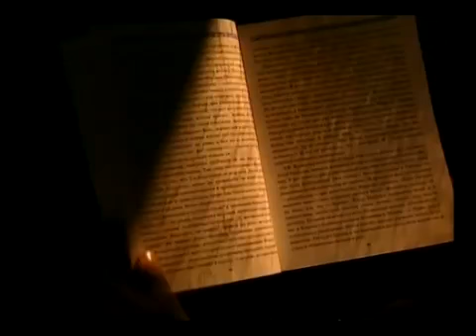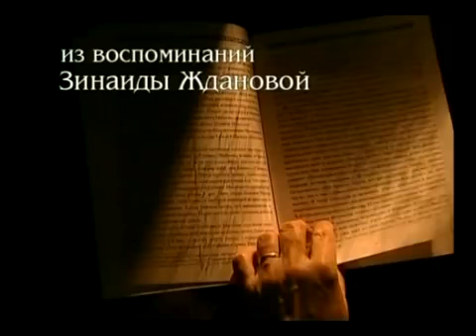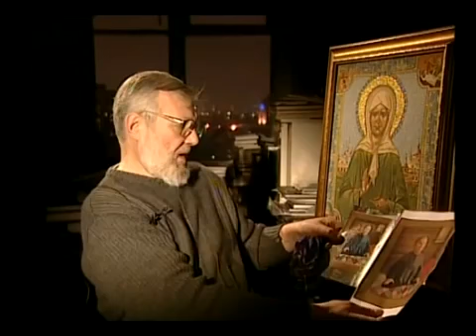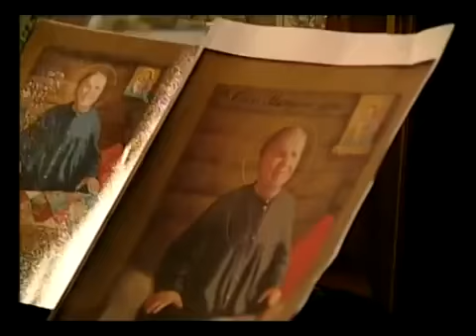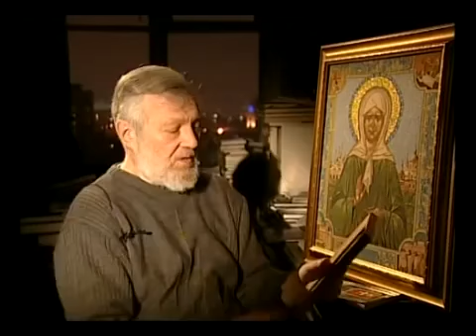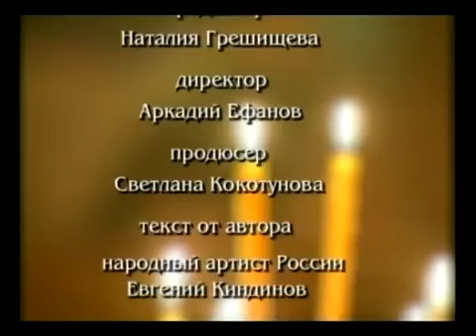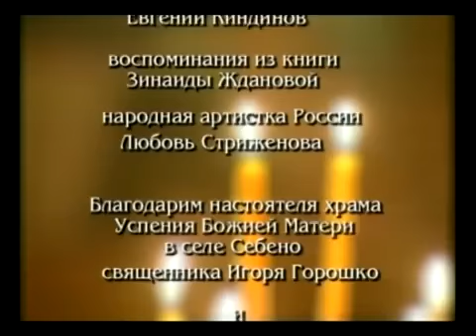Die Heilige Matrona von Moskau (Matrona Moskovskaya) / Deutsche Untertitel / Матрона Московская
Das Leben der russisch-orthodoxen Heiligen Matrona von Moskau mit deutschen Untertiteln

Mehr über die Heilige Matrona von Moskau unter folgendem Link (DE)

Matrjona Dmitrijewna Nikonowa (russisch Матрёна Дми́триевна Ни́конова; * 9. November jul./ 21. November 1881 greg. in Sebino, Gouvernement Tula; † 2. Mai 1952 in Moskau) ist als Matrona von Moskau (Матрона Московская) eine Heilige der Russisch-Orthodoxen Kirche.

Matrjona Nikonowa wurde im Dorf Sebino des Gouvernements Tula geboren. Sie war das vierte, jüngste Kind in der Familie. Hagiographische Berichte zeichnen folgendes Bild von ihr: Die Mutter sah während der Schwangerschaft mit Matrjona ein prophetisches Traumbild, in dem sich ein blinder Vogel auf ihre Brust setzte. Matrjona kam mit geschlossenen Augenlidern zur Welt und man hat nie ihre Augen gesehen. Sie war ein besonderes Kind, das keine Freunde hatte, oft gehänselt wurde und es mochte mit Ikonen zu sprechen. Noch in der Kindheit erhielt Matrjona die Fähigkeit zur Weissagung und schon damals suchten sie viele Ratsuchende auf. Sie verfügte angeblich über geistige Sehkraft, die Fähigkeit Wunder zu wirken und Heilkräfte. Seit Matrjona 14 Jahre alt war, waren ihre Beine gelähmt.

Ab 1925 bis zu ihren letzten Tage wohnte Matrjona in Moskau. Ihren Tod sagte sie drei Tage voraus. Sie starb am 2. Mai 1952.

Matrjona wurde auf dem Moskauer Danilow-Friedhof begraben. Ihre Gebeine wurden 1998 in das Pokrow-Nonnenkloster (Moskau) umgebettet.

2004 wurde Matrjona von der Russisch-Orthodoxen Kirche seliggesprochen.

Schreibweisen: Matrona Moskovskaja, Matrona Moskovskaya, Matronushka, Матрона Московская